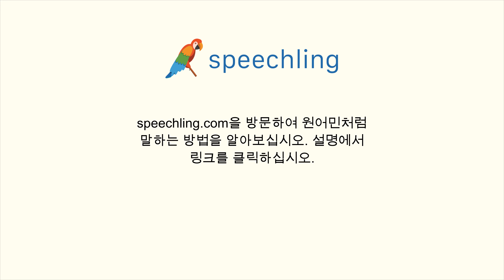한국어로 "인식하다" 말하는 법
남자 목소리 :
인식하다

여성 목소리 :
인식하다